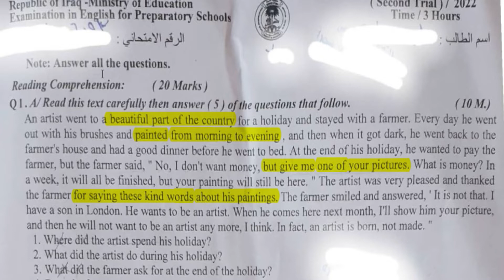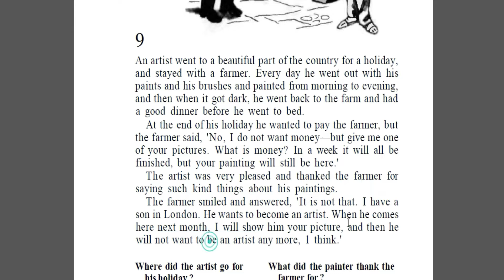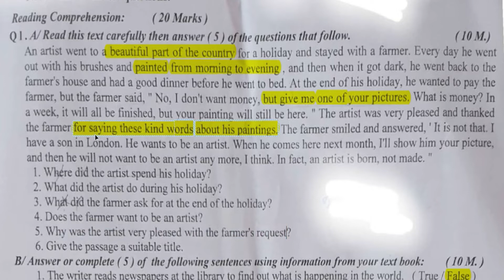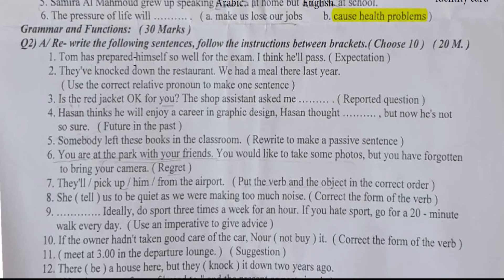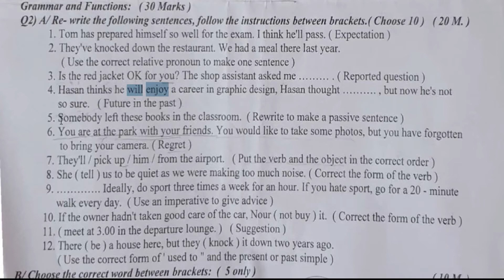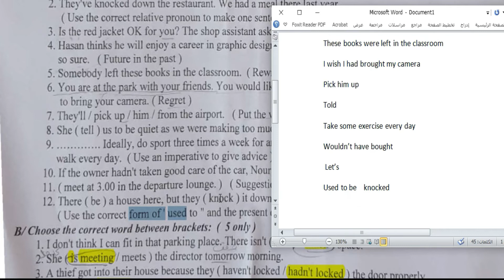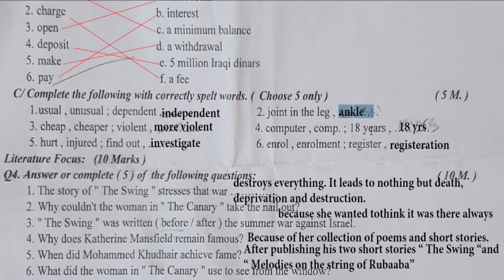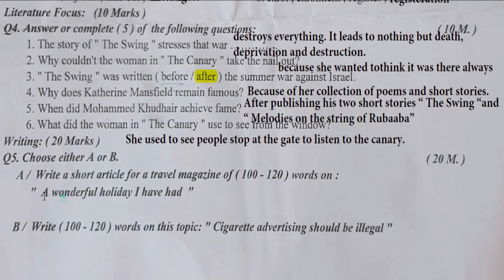حلول اسئلة الانكليزي للسادس اعدادي الدور الثاني 2022